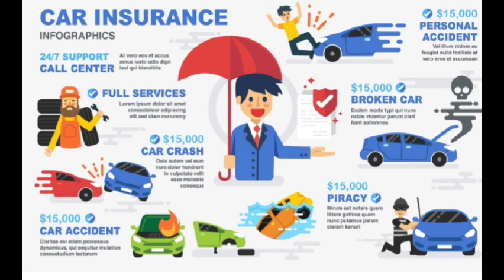$10 car insurance infographics, $15,000 car crash will be covered